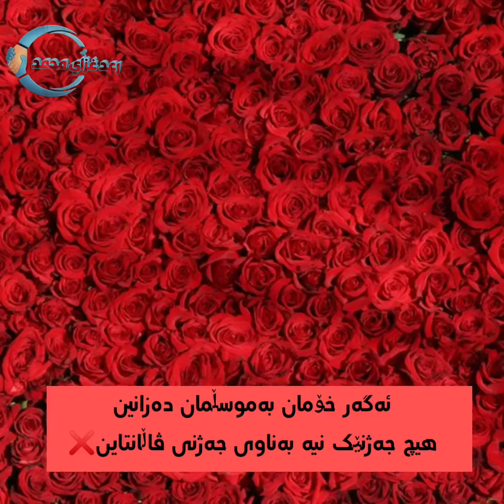ئەگەر خۆمان بەموسڵمان دەزانین ......ھیچ جەژنێک نیە بەناوی جەژنی ڤاڵانتاین❌